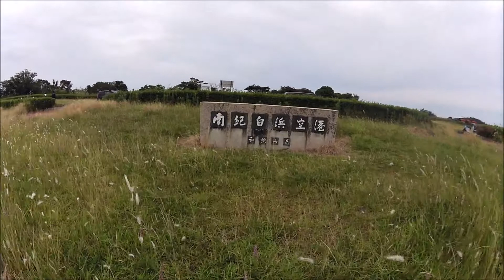南紀白浜空港 公園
南紀白浜空港から狭路を少し進んだ所に有る公園。　プラスアルファしています。